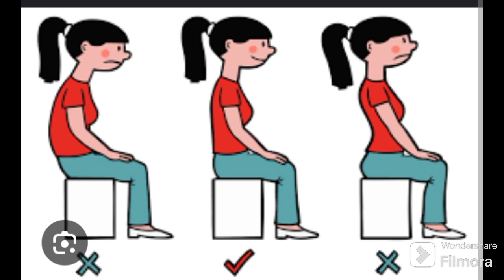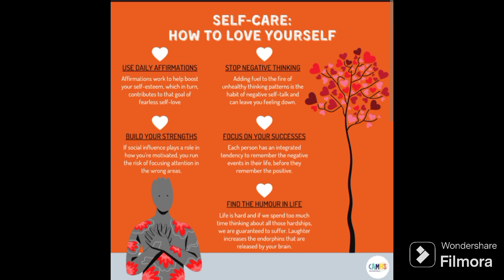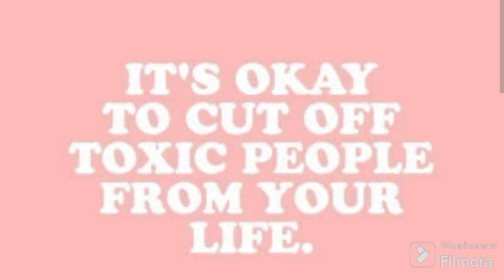Important Tips for teenagers | glowing tips for girls ✨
heyy beautiful hope u all are doing well in this video I ll share some more important tips for teenagers hope this video helps u a lot do give it a try and follow for more such informative videos ❤️

Yours Queries
teen girl
prettyinpeacee
how to glow up for 2023
how to actually glow up
glow up 2023
how to glow up mentally and physically
how to glow up mentally and physically for 2023
how to glow up in 2 weeks
how to glow up in a week
how to level up
summer glow up
2023 glow up
how to glow up skin
how to glow up for summer
how to glow up over the summer
glow up with me
how to glow up in 3 weeks